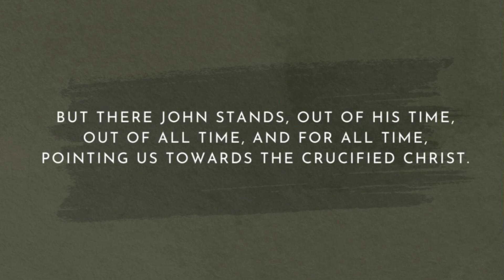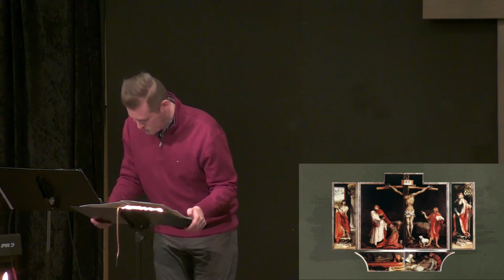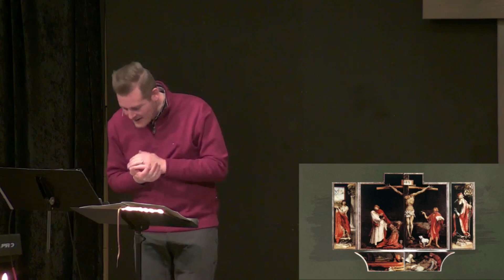The River Worship - (01-14-24)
For more information about Hixson United Methodist Church and to stay updated on upcoming events, visit our

Virtual Fellowship:
Share your thoughts, prayer requests, and connect with fellow worshippers in the comments section. We'd love to hear from you!

Support Our Ministry:
If you feel led to support our ministry, please consider making a donation. Your generosity enables us to continue spreading God's love and grace.

Whether you're a longtime member or a first-time visitor, we're grateful to have you join us in worship. May this online service bring you peace, joy, and a deeper connection with God.